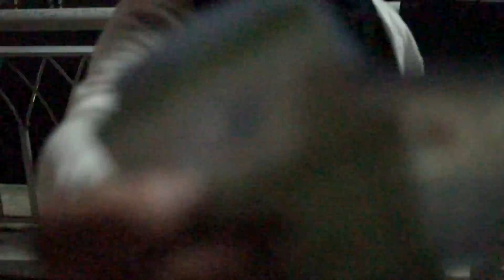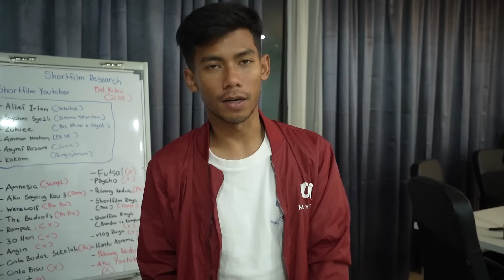SIAPA DAPAT TEKA, AKU BAGI HADIAH